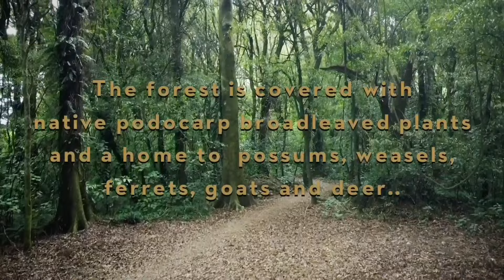Road trip to the West of North Island, Manawatu-Wanganui, New Zealand - Day 1 and 2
Wait for more exciting content, Thank you